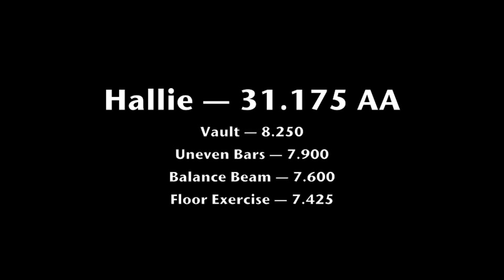7-year-old gymnast, Hallie, at her first Level 7 meet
Hallie competing in her first Level 7 meet. Very good effort. She apparently had the stomach flu, starting to throw up just a couple of hours after finishing. Might have done better if she was feeling well. We'll find out in a couple of weeks as the season continues. She did very well, earning the state qualification score, so she'll get to compete at state.